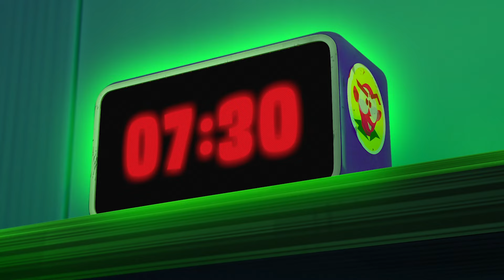Batwheels in Arabic 🇦🇪 | مطاردة البط البري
دي سي كيدز هي المكان الذي يجتمع فيه كل ما تفضله من أبطال دي سي ومقاطع الفيديو والكوميكس والألعاب والأنشطة من أبطال التايتنز انطلقوا! وباتمان أنليميتد و وفرقة العدالة الأمريكية والمزيد!

DCKids KidsCartoons Batwheels#
باتويلز متوفر على الأجهزة الرقمية